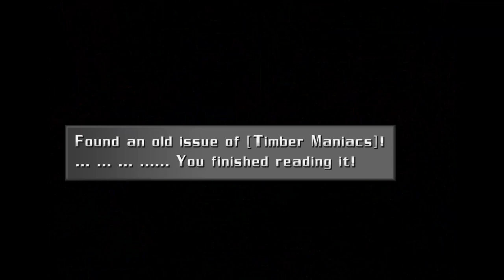Let's Play Final Fantasy VIII [PC] - Part 39 - Fisherman's Horizon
This is Let's Play Final Fantasy VIII for the PlayStation! In this episode, we explore this incredible town and play some cards with the locals.

Intro and Outro Design: Me
Intro Music: Nobuo Uematsu – Final Fantasy VIII – Fithos Lusec Wecos Vinosec
Outro Music: Darangen – Donkey Kong Country 2 – From Within OCReMix
Channel Logo Design: Nathan 'Leko' from Gaming Wizards